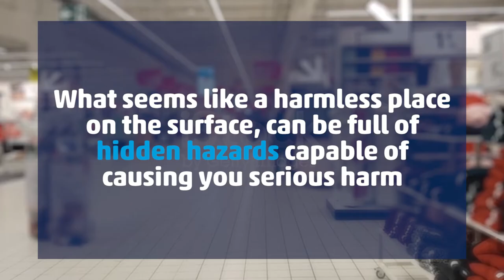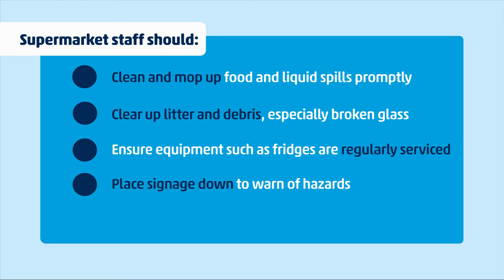Supermarket accident claims | Law Partners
Or call for free claim advice - 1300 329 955

Going to the supermarket you certainly wouldn’t expect to suffer an injury. But accidents are more common than you think.

That’s why, in this video we’ll run through supermarket slip and fall claims and hopefully help you determine if you’re eligible for compensation.

If you’ve been injured in a supermarket, or in any other public place, speak to a public injury lawyer from Australia’s largest specialist personal injury firm.